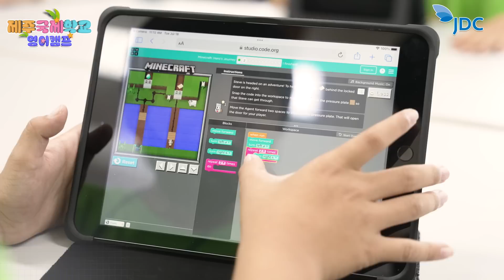👨🏻‍💻코딩이 여기서 왜 나와..❓ 커리큘럼 디렉터와 함께하는 English Camp🎪 | 제주영어캠프 2탄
제주영어교육도시 에서 즐기는 신나는 English Camp 2탄📚
Maker space&Robotics 프로그램을 영상으로 체험해요🧐

📌제주국제학교 영어캠프 2탄을 본 소감을 댓글로 남겨주시면
스타벅스 아메리카노 기프티콘을 1분께 쏩니다🎁
(참여 : ~9/1까지ㅣ발표 : 9/4 개별 답글로 안내 예정)

🏫사회적 배려계층 등을 대상으로 교육 환원을 위한 국제학교 영어캠프👧🏻
팀워크와 체험활동 위주의 프로그램 구성으로 한층 더 즐겁게🤸🏻‍♀️

👑역대 최대 규모(960여 명)였던 제주국제학교 영어캠프
직접 만들어보는 발명품으로 코딩까지?👨🏻‍💻

커리큘럼 디렉터 매튜 리네커👱와 함께 자세하게 알아보아요🌟